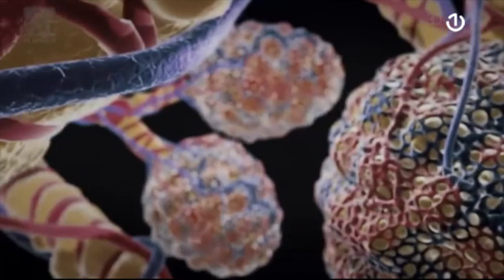Skok zaraženih u BiH